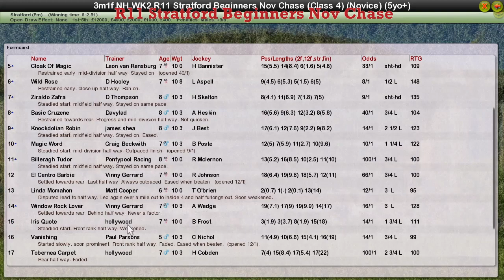NH WK2 R11 Stratford Beginners Nov Chase